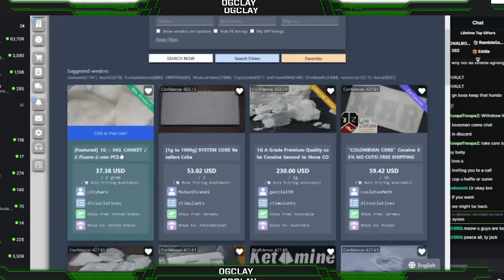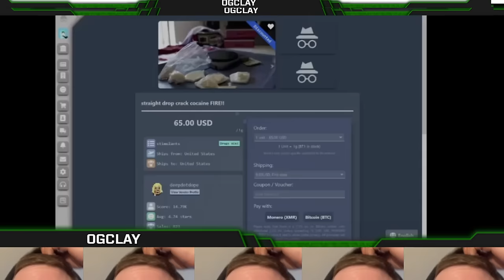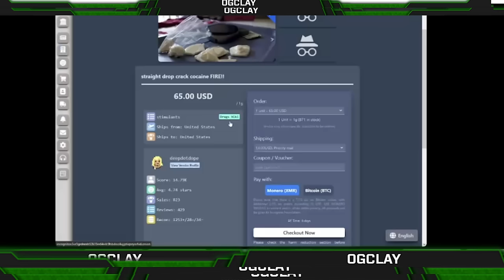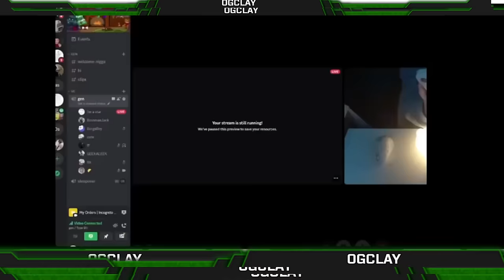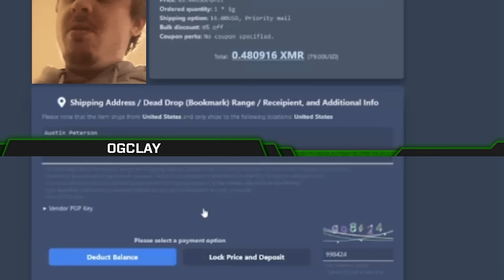BossmanJack Orders & Smokes Crack Off DarkWeb